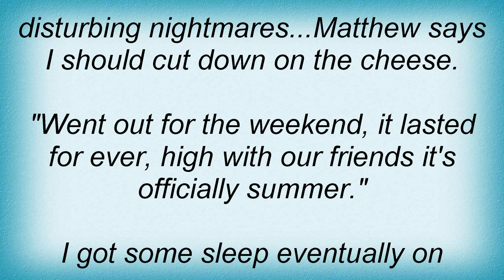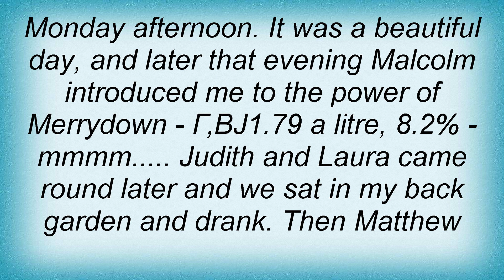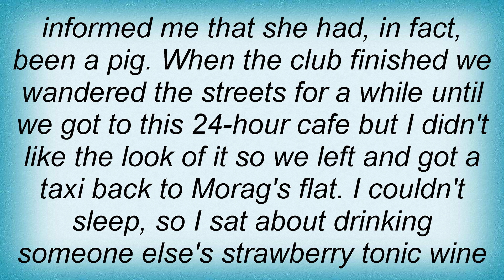Arab Strap - The First Big Weekend Lyrics